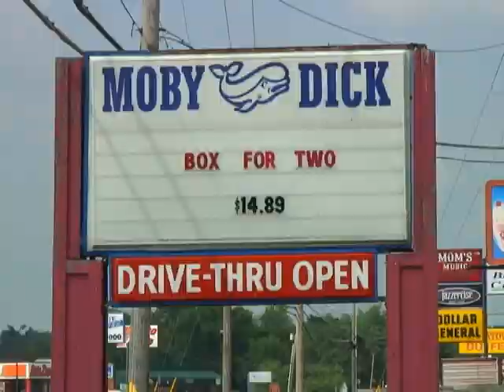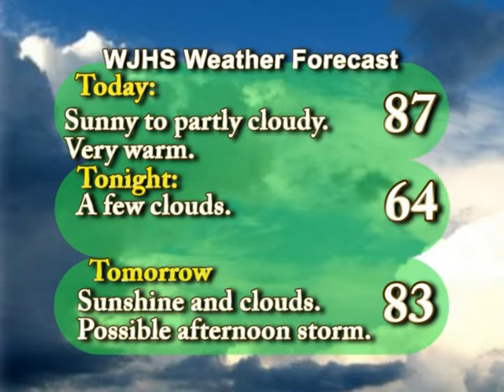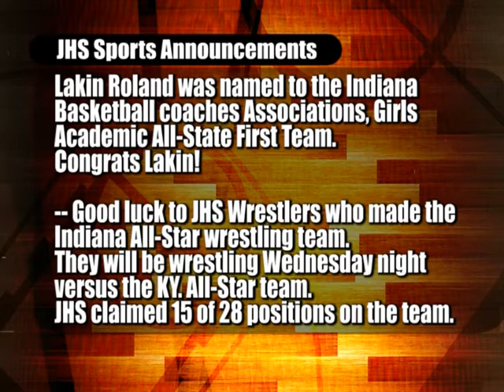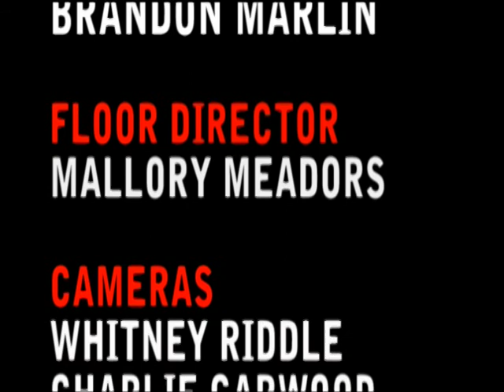JHS Report 3-21-2012.mpg